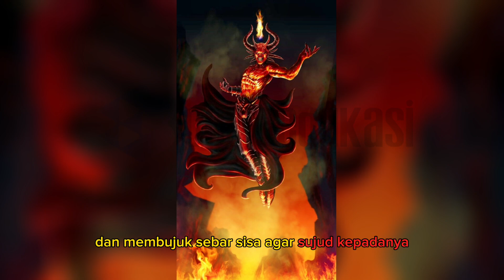Ahli Ibadah yang Menyembah Iblis jelang mati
Cerita ini dinarasikan dari kisah yang termaktub dalam kitab "Mukhtashar Tadzkiratul Qurtubi" karya ulama kenamaan, Syekh Abdul Wahab As Sya'roni.